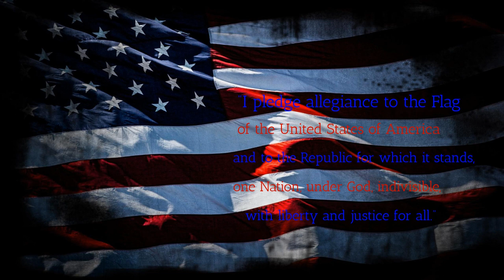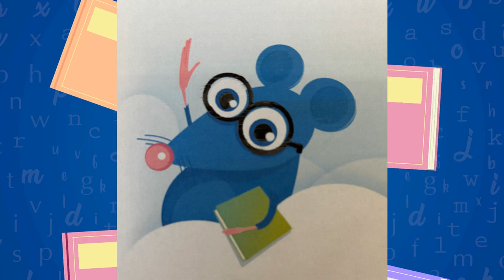BFTV3 21 24